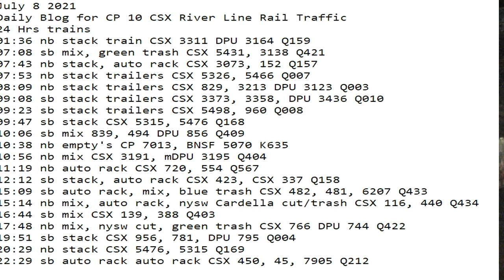July 8 2021 24 Hrs CSX Trains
24 Hrs trains
01:36 nb stack train CSX 3311 DPU 3164 Q159
07:08 sb mix, green trash CSX 5431, 3138 Q421
07:43 nb stack, auto rack CSX 3073, 152 Q157
07:53 nb stack trailers CSX 5326, 5466 Q007
08:09 nb stack trailers CSX 829, 3213 DPU 3123 Q003
09:08 sb stack trailers CSX 3373, 3358, DPU 3436 Q010
09:23 sb stack trailers CSX 5498, 960 Q008
09:47 sb stack CSX 5315, 5476 Q168
10:06 sb mix 839, 494 DPU 856 Q409
10:38 nb empty's CP 7013, BNSF 5070 K635
10:56 nb mix CSX 3191, mDPU 3195 Q404
11:19 nb auto rack CSX 720, 554 Q567
12:12 sb stack, auto rack CSX 423, CSX 337 Q158
15:09 sb auto rack, mix, blue trash CSX 482, 481, 6207 Q433
15:14 nb mix, auto rack, nysw Cardella cut/trash CSX 116, 440 Q434
16:44 sb mix CSX 139, 388 Q403
17:48 nb mix, nysw cut, green trash CSX 766 DPU 744 Q422
19:51 sb stack CSX 956, 781, DPU 795 Q004
20:29 nb stack CSX 5476, 5315 Q169
22:29 sb auto rack auto rack CSX 450, 45, 7905 Q212